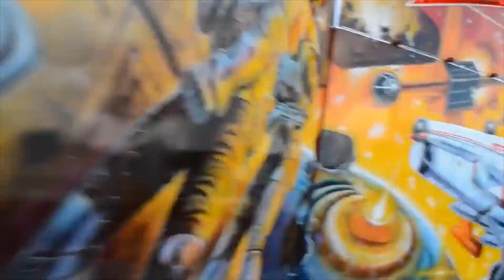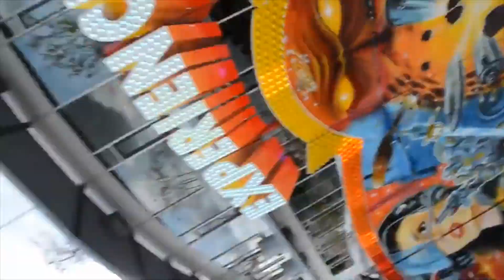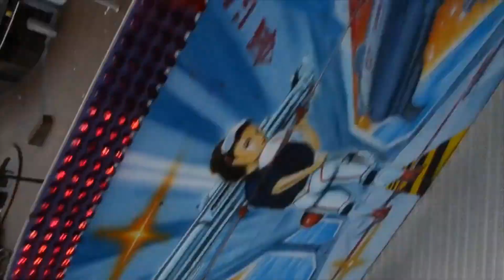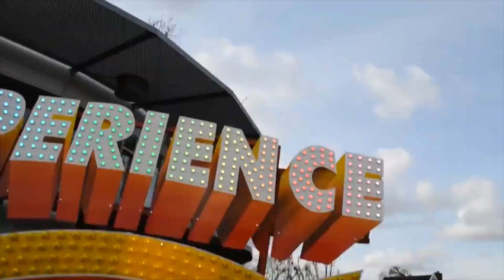| Experience - Kauffmann - Velthuis | Mega Compilatie |